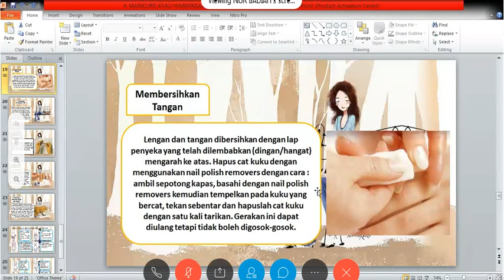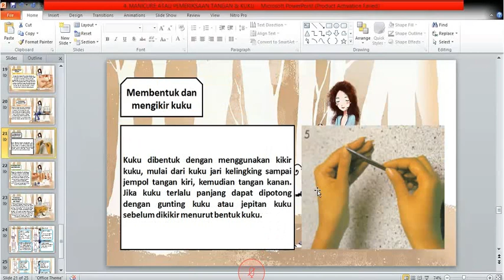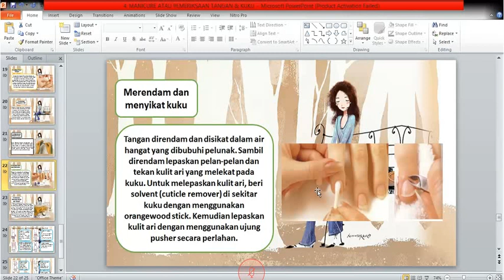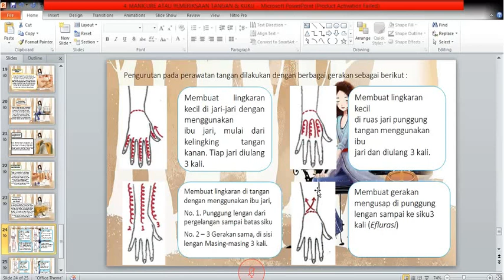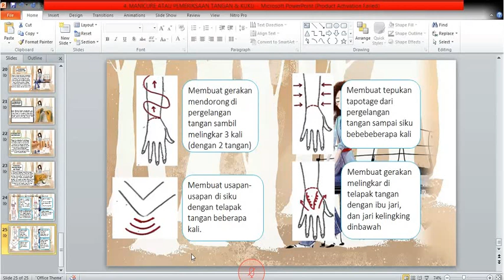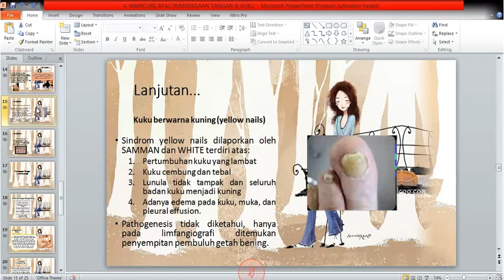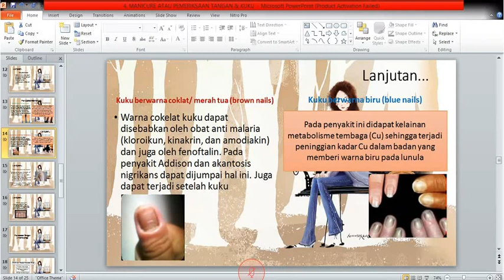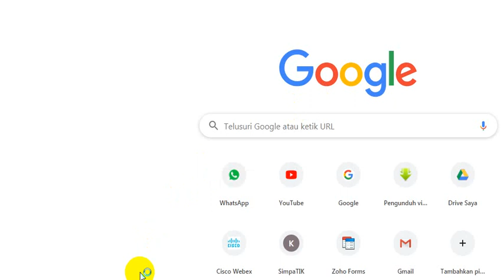Medicure dan Pedicure, pemeriksaan tangan dan kuku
Teknik medicure dan pedicure, pemeriksaan tangan dan kuku agar menjadi bagus dan menarik